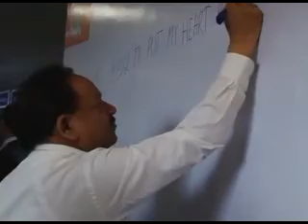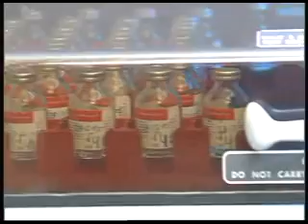Union Minister Harsh Vardhan announces TB-Mission 2020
Underlining the plans of the Indian government to eliminate Tuberculosis from the country, Union Health Minister Harsh Vardhan today announced 'TB-Mission 2020'.